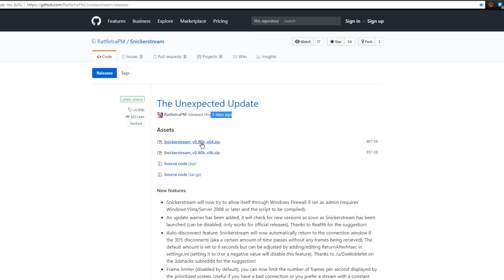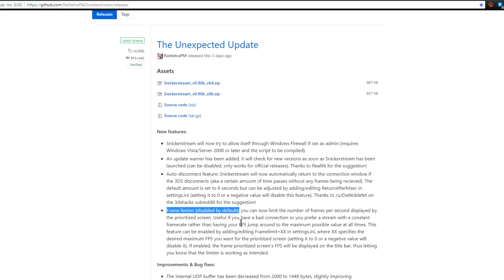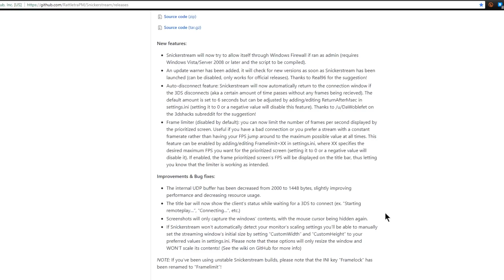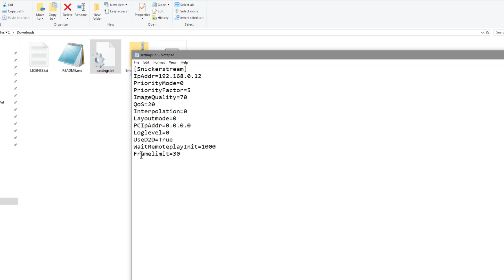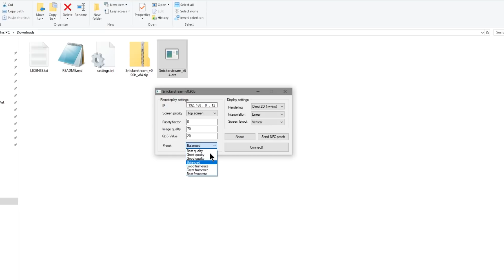Snickerstream Update v.90b w/ New FPS Limiter = Smoother Gameplay When Streaming?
► RattletraPM just killed kit-kat-slim w/ this [v.90b] Update
 ► You can Now 'Limit the FPS' of your 3DS Video Streaming - Lets Test it!

■ Help us get a Switch!

► ⚠ Download Links ⚠